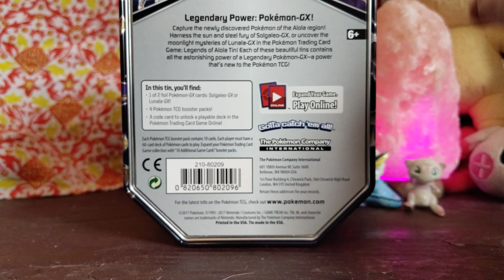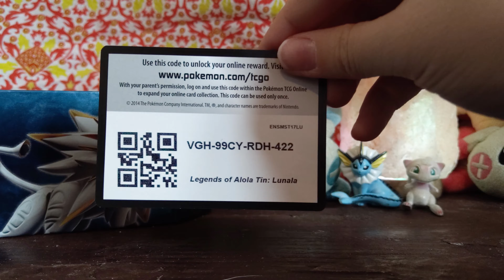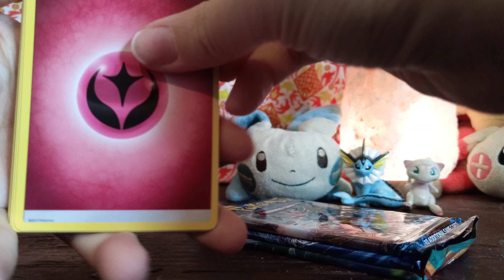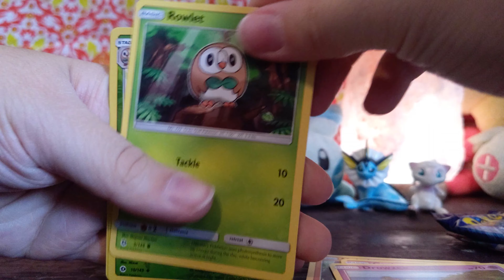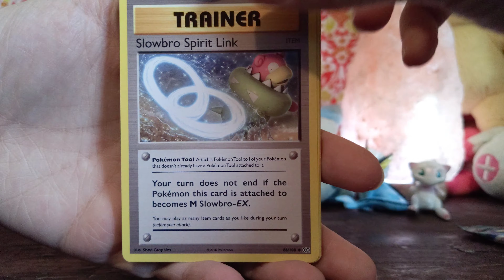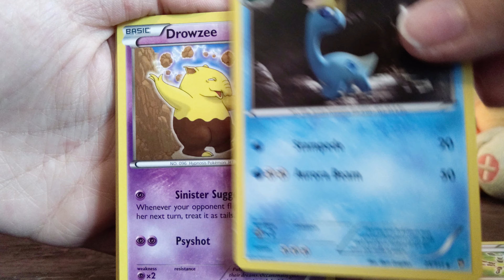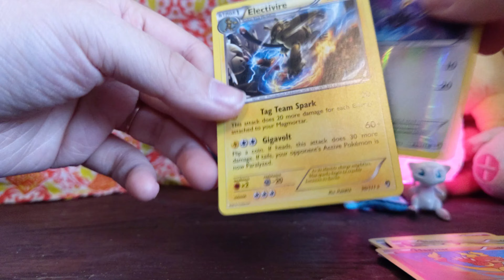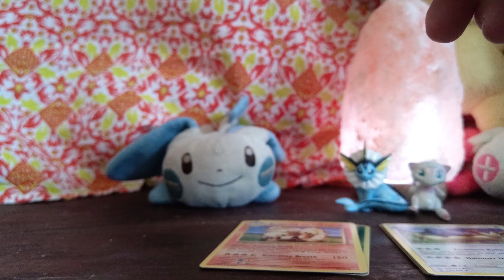Ouverture Lunala Tin Box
Hey guys !

Donc, voilà ma deuxième vidéo en français sortie ! J'espère que cela vous a plus. Et que vous aimeriez voir plus, faire des ouvertures plus grosse, etc. N'hésitez pas à me faire des propositions, je suis aussi ouverte aux échanges, battles, etc.

Je vous apprécie énormément communauté française de Pokemon !:)

 SO for the next video it's going to be a Battle On an Elite Trainer Box Unified Minds between me and my Fiance Anzo_Pokemon ( I will put his links in here, so you guys can go see what he does. )

Nishigaby

Anzo link;